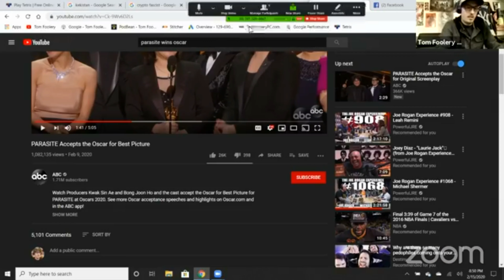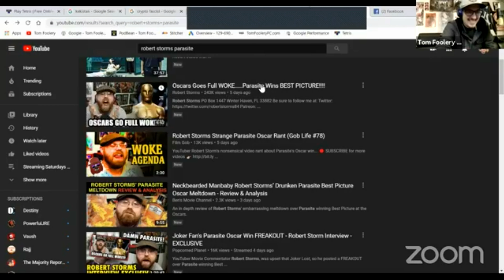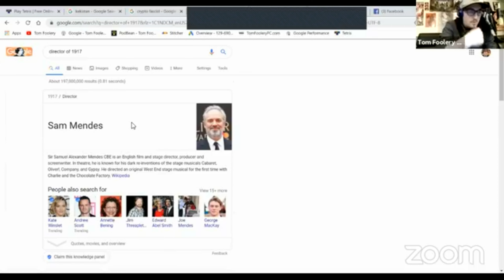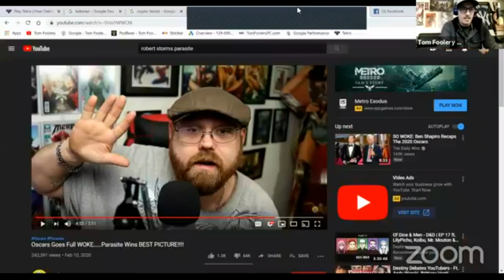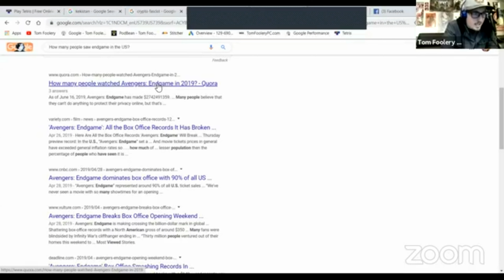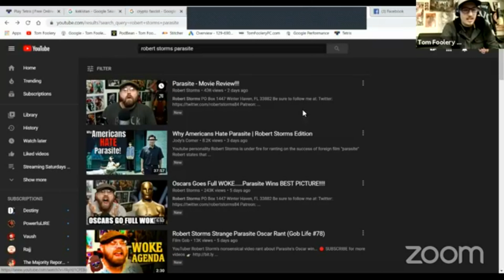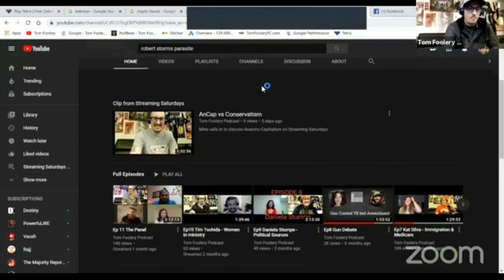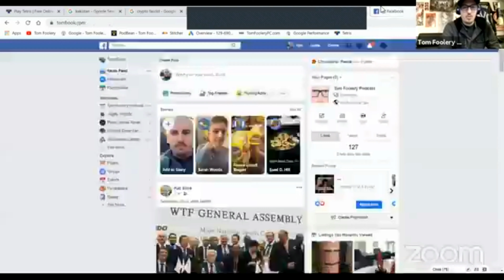Reviewing Parasite Review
Streamed on 2/15/20 on Streaming Saturdays on Facebook
Guy freaks out about Parasite winning Best Picture
►Get all Tom Foolery content in one place on the official Tom Foolery
►You can currently listen to Tom Foolery episodes on Spotify, iHeartRadio, YouTube, Google Podcasts, Google Play, Stitcher, Podbean and on the official Tom Foolery Website.

Follow Tom Foolery on Facebook for clips/videos, notifications for new episodes, and LIVE streaming on Streaming Saturdays (Saturday nights around 8pm).

You can listen to Tom Foolery episodes on Spotify, iHeartRadio, Google Podcasts, Google Play, Stitcher, Podbean and on the official Tom Foolery Podcast page. Click the link below to listen now.